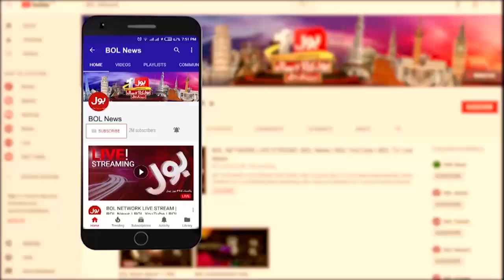Pakistan Ko Russia Kay Khilaaf Kiya Jaraha Hai? | Russia Ukraine Latest Updates | Ab Pata Chala